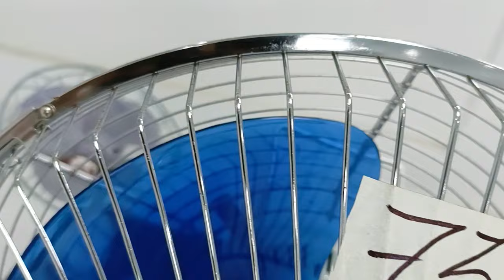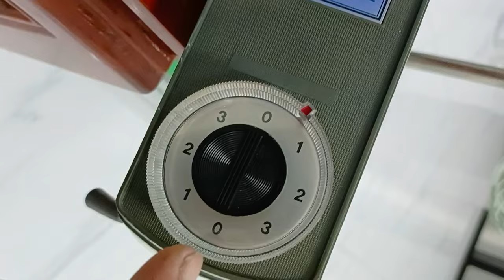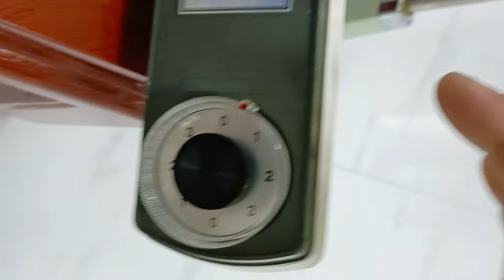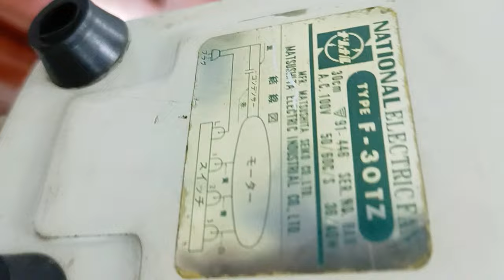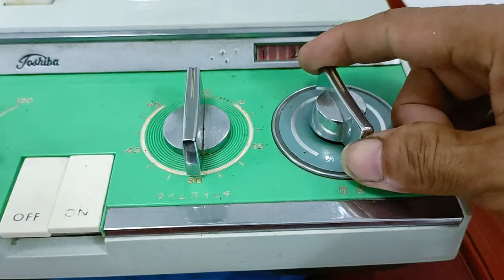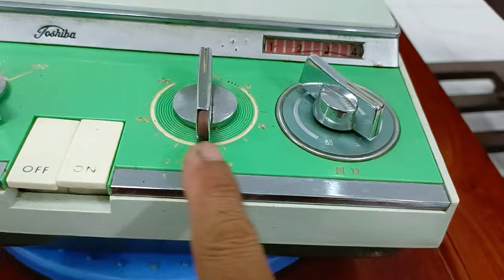Quạt nhật🇯🇵lh0975067846 Na cheo tường thân sắt đẹp.Na vương miện👑2 đường băng.Tô thiên Nga cánh nho.